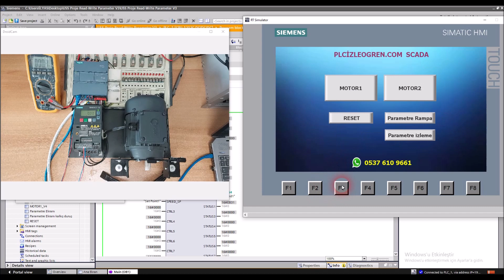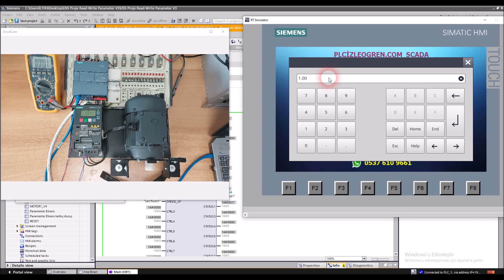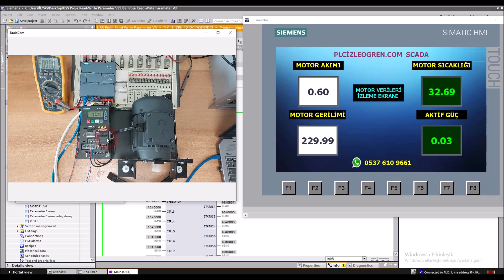V20 Driver dan motor verilerini okuma, Rampa ayarlarını değiştirme (Akım, Gerilim, Güç, Sıcaklık)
Bu video da bir motordaki isteğimiz tüm değeri V20 sürücü üzerinden okuyup, istediğimiz parametreleri değiştirdik. ( Mesela Kalkış ve duruş rampası değerlerini değiştirdik  ve akım, gerilim, motor sıcaklığı ile motor aktif güç değerlerini SCADA dan izledik.